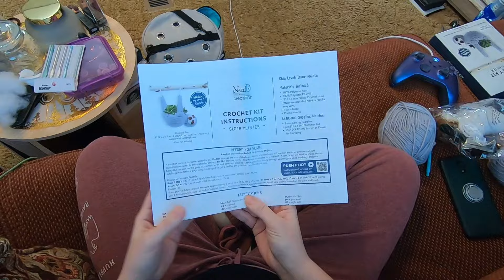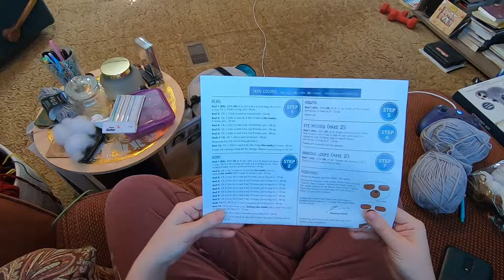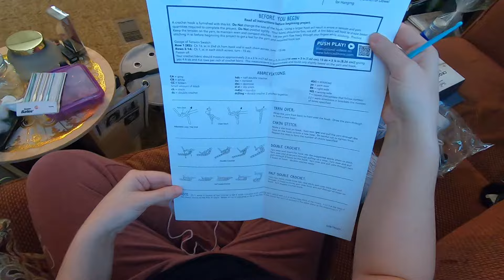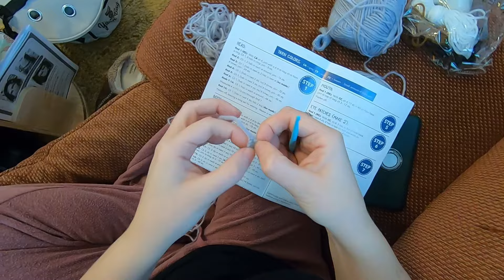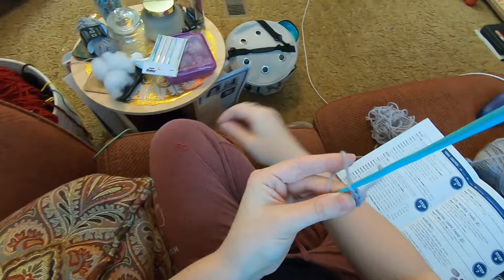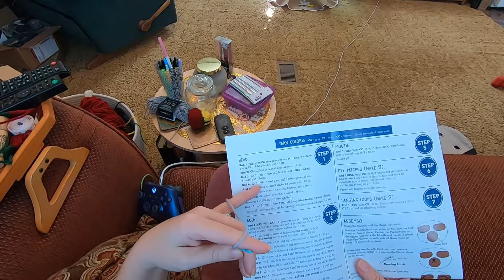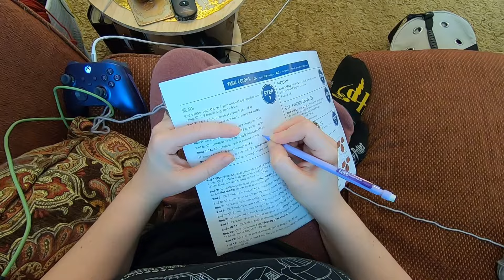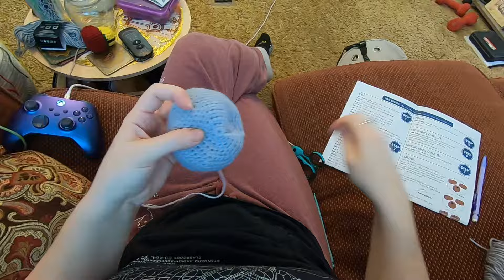1. Sloth Planter Crochet Kit (Head) by Needle Creations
This video is a tutorial for this crochet kit by Needle Creations. I got it at Hobby Lobby. This is meant to show beginner crocheters how to follow the pattern provided by these kits. This video covers the head.

The Lord is my strength and my shield; my heart trusted in him, and I am helped: therefore my heart greatly rejoiceth; and with my song will I praise him.
Psalm 28:7